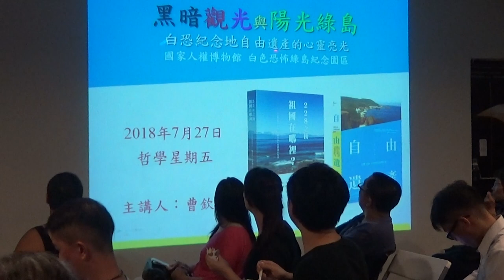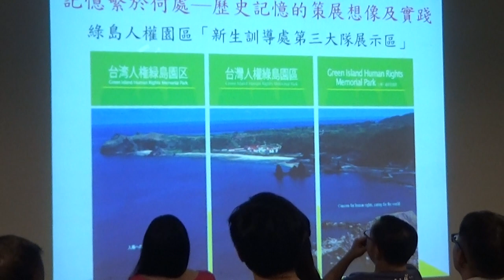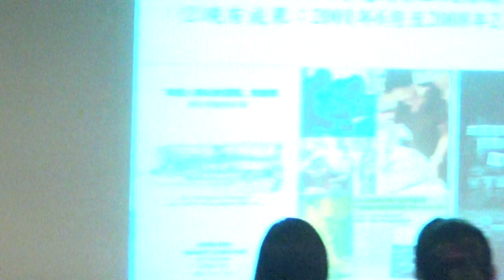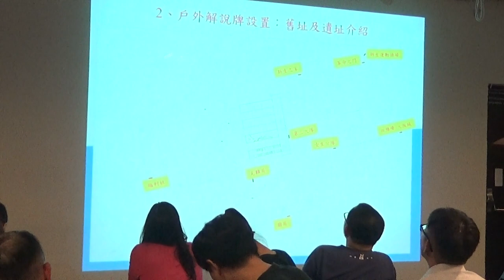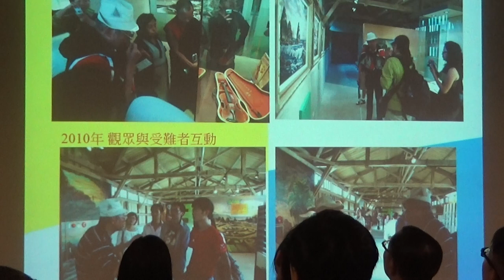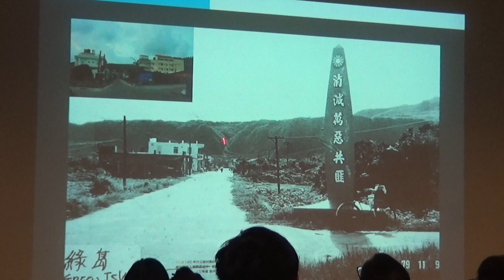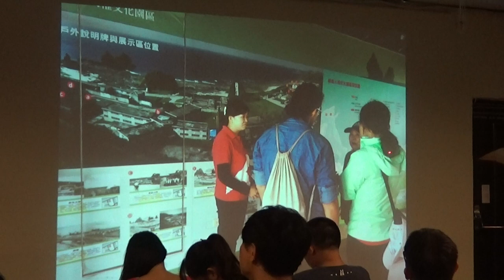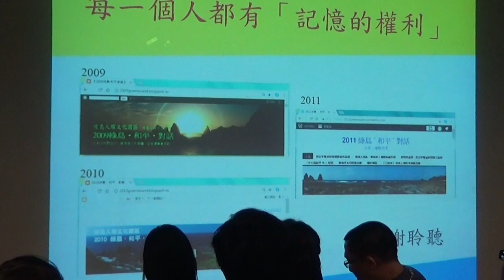【哲學星期五@台北】撩觀光─曹欽榮談黑暗觀光 2018/07/27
【哲學星期五@台北】―「撩觀光─曹欽榮談黑暗觀光」―2018/07/27 (五) 19:30@慕哲咖啡館

有一種觀光不只是走馬看花、除了自然風景、人文景緻、城市變遷、歷史古蹟之外，甚至跟在地歷史的苦難：災難、死亡、屠殺等不幸結合在一起，在世界各國中，這一類型的觀光型態，被稱之為「黑暗觀光」(Dark Tourism)。

觀光如果是一種消費行為，我們在黑暗觀光中消費了甚麼？是否會成為一種對於過去他人苦難的消費呢？缺乏歷史記憶，不會遺忘。光是記住，而缺乏反思，也讓我們不僅對受苦者無感，也無意識地重複了歷史的苦難

黑暗觀光如何有別於一般的觀光？或許重點不是觀光，而是不為人知的黑暗，它透過觀光，重新進入到我們覺得尷尬、不願面對的過去，一種對抗苦難記憶的遺忘，讓集體反思人性中脆弱、殘忍、投機，也讓我們看到許多受難者的見證，如何在面對生命苦難之時，所表現出強大、充滿美感的生命韌性。

如果一個外國人來台灣觀光，我們可以讓他們看到甚麼樣的台灣？台灣這個充滿苦難的島嶼，台灣的確不少可觀光之處，黑暗觀光會是甚麼？怎做呢?處處可見的歷史傷痕所在，可以成為觀光資源嗎？另一種心態，當有人說過去的不重要，我們要往前看，邁向未來，看似充滿希望的樂天，可能來自於刻意遺忘的恐懼，一種恐懼的遺緒才使我們對過去的一切視為不重要，甚至當作從來都沒發生過。

本周【哲學星期五@台北】由葉浩主持，為您邀請到台灣對轉型正義著力甚深的文化工作者曹欽榮先生，來跟我們「撩觀光」，分享一種可以建立在歷史記憶之上，所帶來的深度旅遊，進一步，世界各國包括台灣，如何在黑暗觀光中，帶出不同於單純消費旅遊的觀光想像？

【時間】　2018年 07月27日 (五) 19:30–21:30
【主持】　葉浩　│英國倫敦政經學院政治學博士
【主講】　曹欽榮│文化工作者